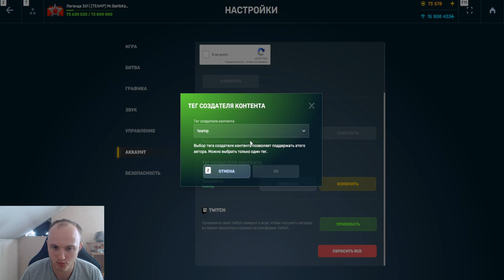ЭТО ПРОБЛЕМА! ЧТО СЛУЧИЛОСЬ С АРЕСОМ? ПОЧЕМУ ОВЕРДРАЙВ НЕ РАБОТАЕТ ПРАВИЛЬНО В ТАНКАХ ОНЛАЙН